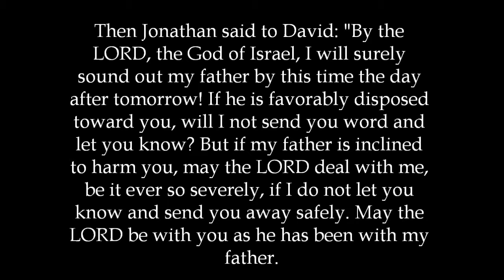The Resurrection Life: Selfless--Not Selfish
1 Samuel 20:12-17 + 5th Sunday of Easter + 3 May 2015 + Cross of Christ Ev. Lutheran Church (WELS) - Liverpool, NY (NYCrossofChrist.org) + Preacher: Pr. Jeremiah Gumm + Texts for Cross of Christ sermons can be found @ NYCrossofChrist.org/Sermons